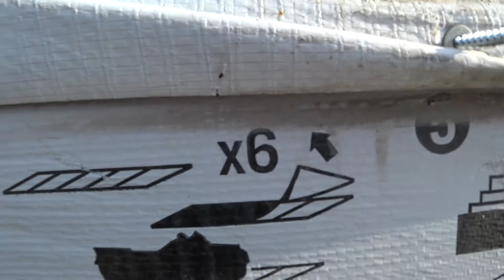Новый квадроцикл распаковка ATV - CAN AM Outlander MAX 570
Новый квадроцикл распаковка ATV. CAN AM Outlander MAX 570 DPS